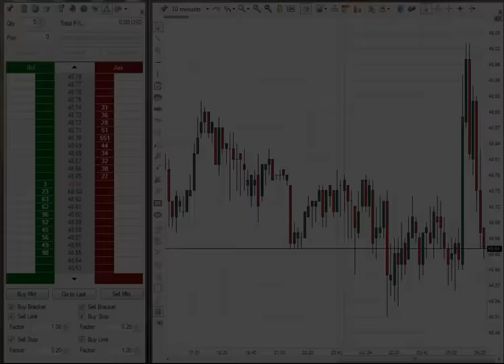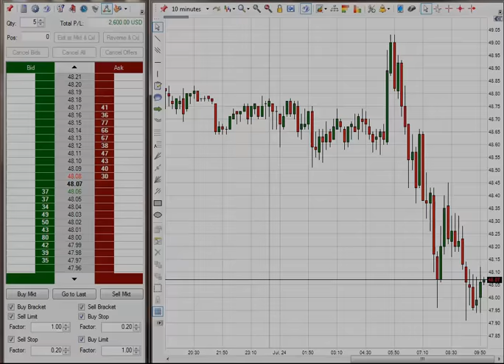Great $2,600 Profit In Emini S&P Trading